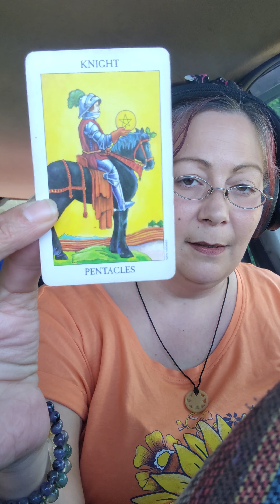Cosmic Turtles Teachings, You have the strength to overcome this..💜👍